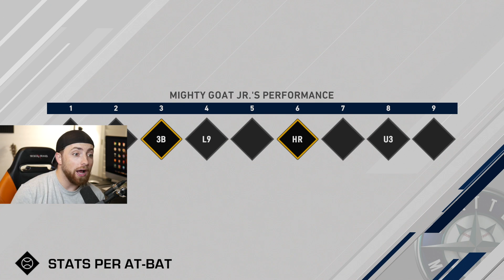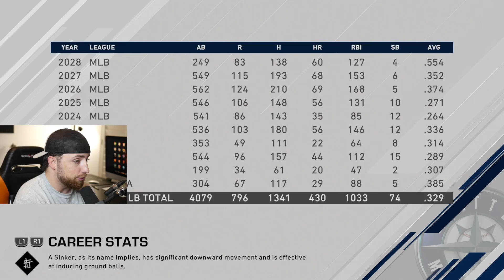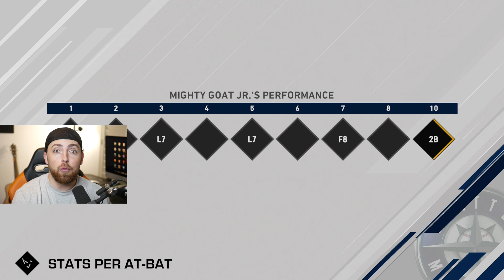IT ALL CAME DOWN TO THIS AT BAT! MLB The Show 20 | Road To The Show Gameplay #102